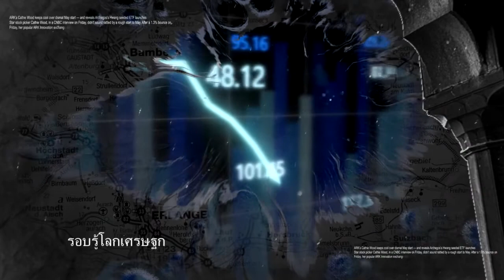รีวิวมังงะ ยอดนักสืบแห่งฟูโตะ มาสค์ไรเดอร์ W by Spot World Podcast